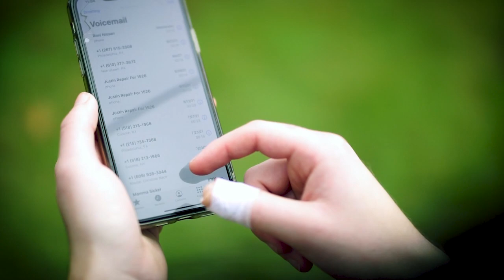DEEPEND - SH'BANG (OFFICIAL MUSIC VIDEO)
Products Used: our brains! My official Capstone Project for Montgomery County Community College. Big thank you to @Sh'bang !

Influenster: emi_m_7

Editor is Adobe Premiere Pro 2021
Camera is Sony a6400